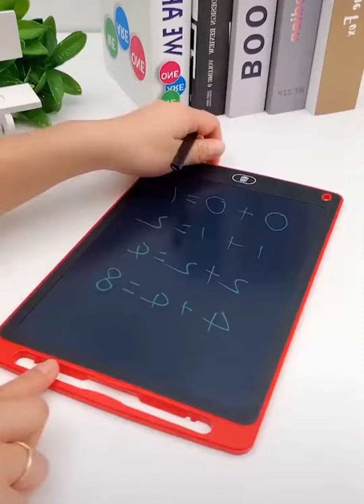New Gadgets!😍Smart Appliances | Smart Kitchen Gadget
in this video New Gadgets!😍Smart Appliances | Smart Kitchen Gadget
1)Cutting EDGE Strainer Colander, Fruit Basket, Pasta Strainer
2)Automatic Wireless Water Can Dispenser Pump for 20 Litre Bottle
3)Door Bottom Sealing Strip Guard for Home
4)Vegetable Chopper 900 Ml
5)Plastic Multipurpose Kitchen Bathroom Wall Holder Storage Rack Corner
6)Multipurpose Kitchen Bathroom Shelf Wall Holder Storage Rack Bathroom Rack Storage Box
7)Angel Bear Mop Holder and Broom Holder, 4 Slot Position with 5 Hooks Garage Storage Holder Wall Mounted.
8)Bear Fridge Shelf Organiser Rack Space Saver Food Storage Basket
9)2 in 1 Multi-Function Window Slot Brush with Dustpan Screen Keyboard Drawer Wardrobe Corner Gap Dust Removal Cleaning Brush
10)Multipurpose Plastic Kitchen Sink Organizer Corner Tray
11)Spin Mop, Oval Bucket with Plastic Basket
12)Brass Sensor Tap Automatic Faucet
13)Spray Mop Set with Microfiber Washable Pad, Mop for Home Cleaning, Mop Floor Cleaner
14)Pot Holder Heat Resistant, Oven Mitts Glove Cooking Pinch Grips Glove Hand Clip Convenient Pot Holder Kitchen Pot Holder Utensil Tool
15)Fridge Storage Basket
16)Compact Chopper with 3 blades for effortlessly chopping vegetables and fruits for your kitchen
17)Bamboo Wooden Cutting Board with Handle
18)Smart kitchen gadgets Candy Box Serving Rotating Tray Dry Fruit, Candy, Chocolate, Snacks Storage Box, Masala Box for Home Kitchen, 5 Compartment Box
19)Bathroom Mirror Cabinet Rich Look with Mirror
20)Silicone Sponges Multipurpose Kitchen Scrub Brush for Dish Pot and Veggies Fruit Smart Kitchen

Its a time to upgrade the lifestyle and to make your home a lot smarter than usual with topgadgets. From kitchen to homedecor to beautysupply to technology to latestutilities we supply items from each niche. These creativegadgets are on another level that everyone loves to use.

No more boring is cooking now as we have the latest kitchenutilities and kitchensupply to make your life easier as well to save your precious time. Don't have chopping or cutting skills? No worries, here we are with versatilekitchenutensils that help you out from this situation without any particular skills. These kitchensupplies are so handy and convenient that even a kid will love cooking

Homedecor without homeappliances can never go. smartAppliances that are latest, trending, vibrant as well modest is something each one us look for. These homeappliances are way smarter and intelligent to create a positive and intelligent environment at your home and to upgrade it to a smarthome with our appliances and gadgets. We recommend these appliances for every home due to their handy features. Get our homeappliaces and upgrade you home to a smarthome you always desired for.